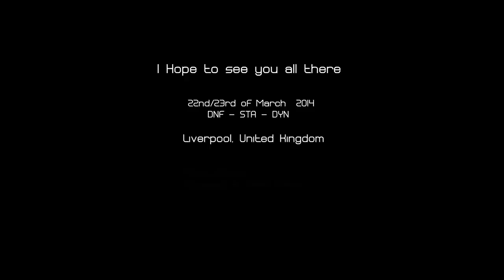The Great Northern International Freediving Pool Championships 2014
The 5th Great Northern Freediving pool competition. Hosted by the Freediving group, Apneists UK, organiser Steve Millard.

for more details and to book on.

for the Official Facebook page

Thanks to square dot productions for the video editing and excellent music
Thank you to William Mealyea, Daan Verhoeven, Sean Peters and Chris Glover for the extensive Video footage and provision of the photography and videography equipment, and thanks to Benjamin Lightfoot-Bennett and Mike Harris for some of the shots from the montage.